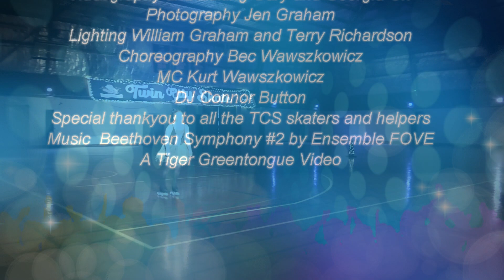Emily B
Emily B performs her artistic skate routine to Beethoven Symphony #2 at the Twin City Skate 2023 Showcase. Yay Emily.